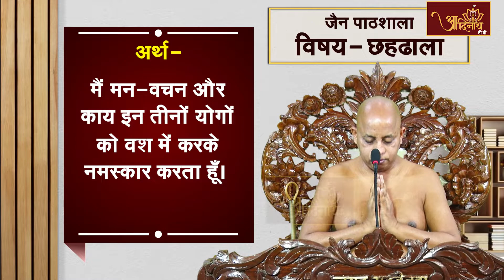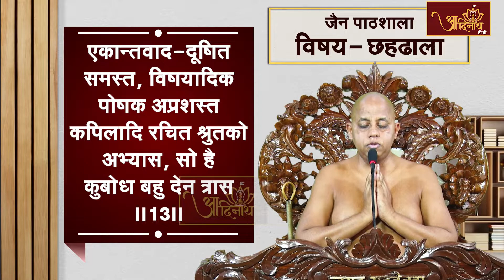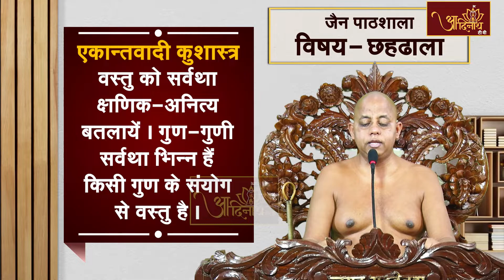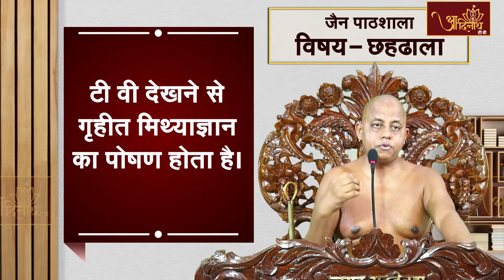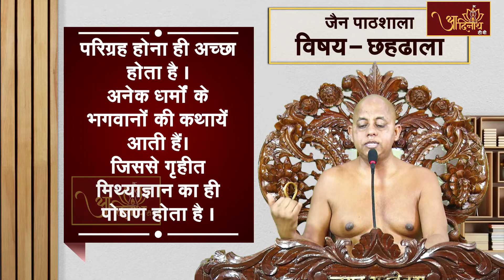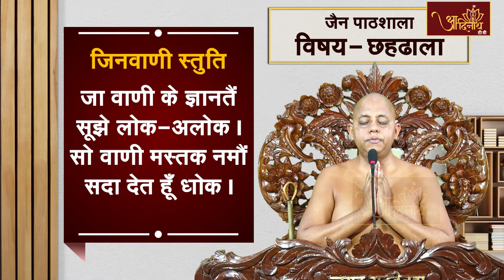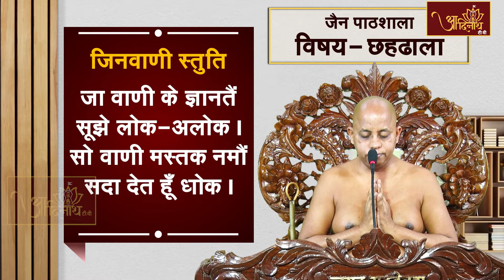जैन पाठशाला के अंतर्गत छहढाला ग्रन्थ का मार्मिक सार।। आचार्य श्री 108 प्रज्ञसागर जी मुनिराज ।। EP-55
श्वेतपिच्छाचार्य श्री 108 विद्यानंद जी मुनिराज के परम प्रभावक शिष्य अंतेवासी परम्पराचार्य श्री 108 प्रज्ञसागर जी मुनिराज के कार्यक्रम जैन पाठशाला के अंतर्गत छहढाला ग्रन्थ का मार्मिक सार। पुण्यार्जनकर्ता-श्री खण्डेलवाल दिगम्बर जैन मंदिर, राजा बाजार, कनाट प्लेस, नई दिल्ली एवं श्री खण्डेलवाल दिगम्बर जैन मंदिर, वैदवाड़ा, दिल्ली। EP-55